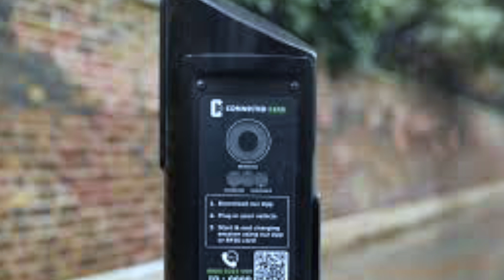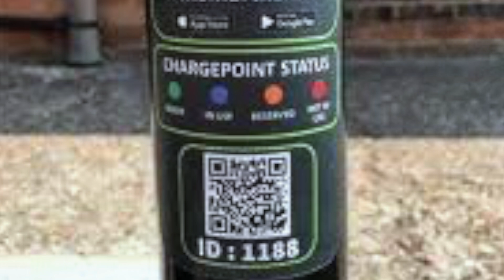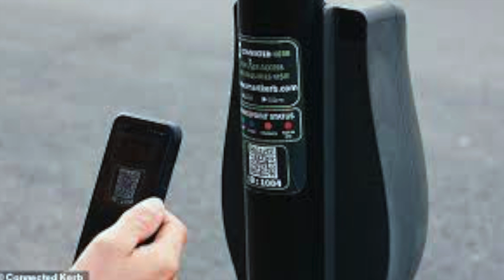The future of public charging: Connected Kerb's £222 savings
Get ready for the game-changer in UK's EV infrastructure - Connected Kerb is leading the charge with their nationwide smart charging rollout!

Connected Kerb is set to revolutionise the UK EV infrastructure with its nationwide smart charging rollout. This innovative approach allows drivers to schedule charging during off-peak hours, saving money, reducing carbon emissions, and easing pressure on the grid. With 6,000 charge points already operational and 4,000 more to come, Connected Kerb aims to make smart charging accessible to all drivers by 2025. Lower tariffs and significant cost savings are just the beginning of the benefits this rollout will bring.